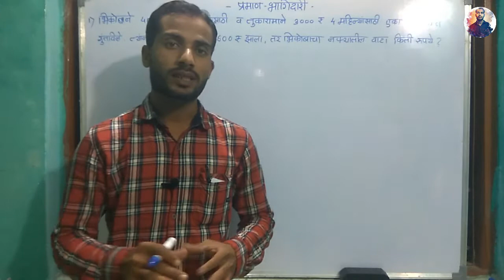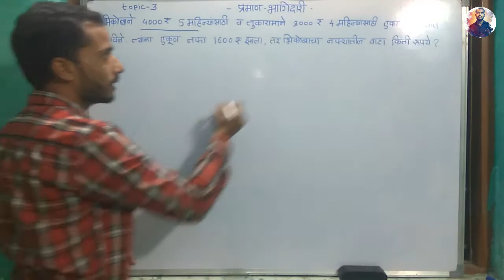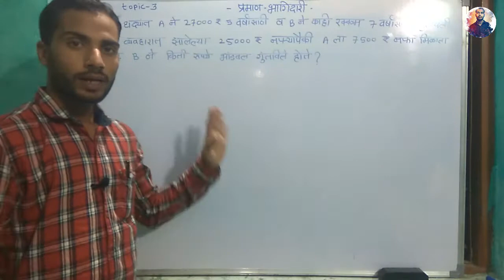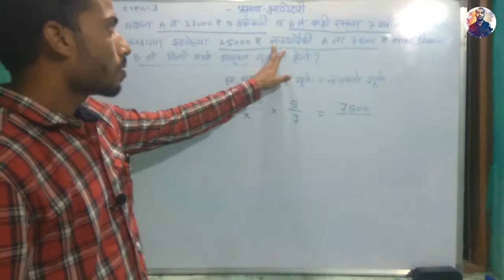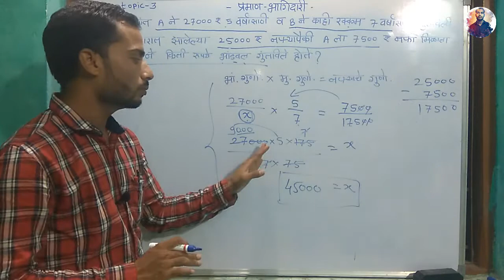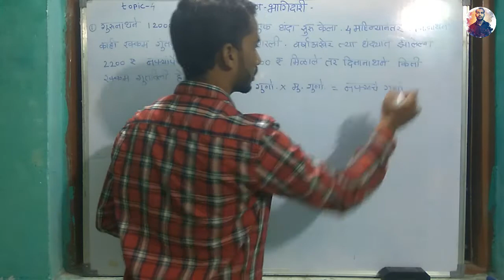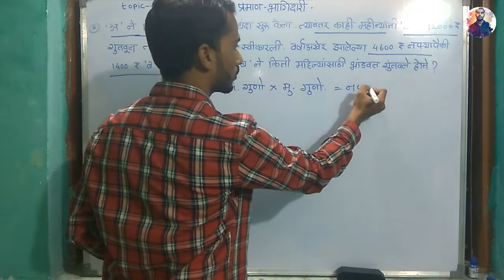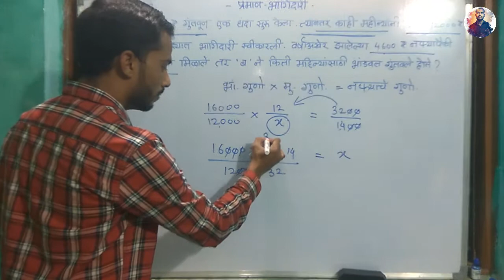प्रमाण भागीदारी वरील सर्व टॉपिक व ट्रिक्स | Praman Bhagidari Part 2 | Partnership problems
Video topics:

Praman Bhagidar
Praman Bhagidari all topics
Math tricks
Partnership in Marathi
Spardha Pariksha Math
Spardha Pariksha
Mpsc
Sti
Psi
Maha Portal
Police Bharti
TET